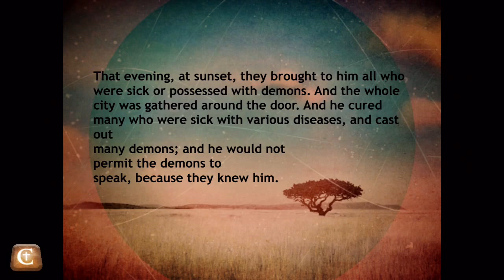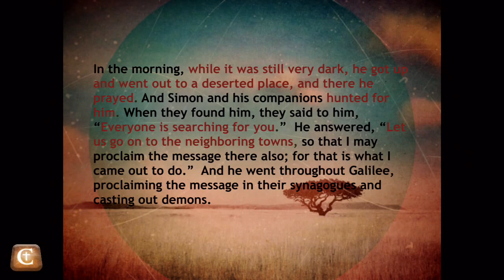March 5, 2017 - Guest Speaker: Rob Malcolm